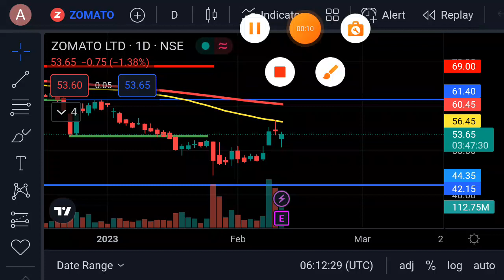Zomato February 3rd week target | Zomato share target | Zomato share news